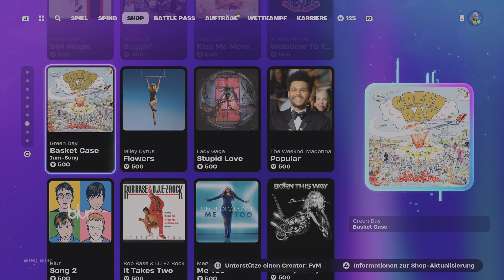Fortnite Battle royale SHOP. 21.8.2024